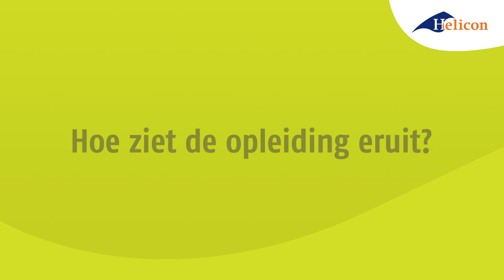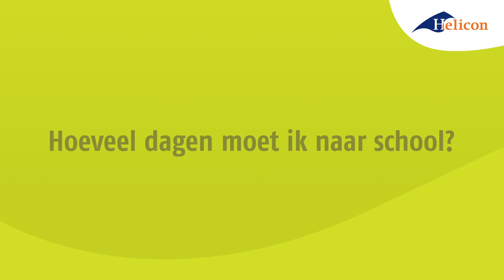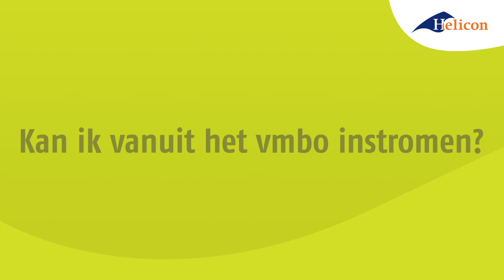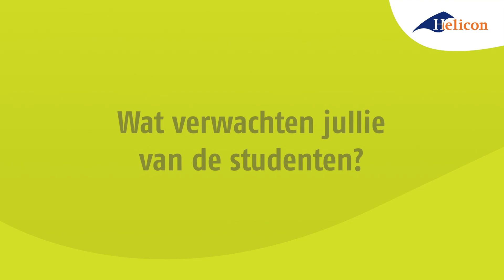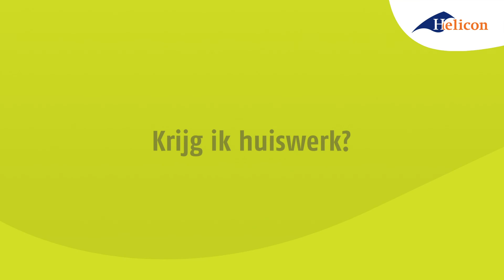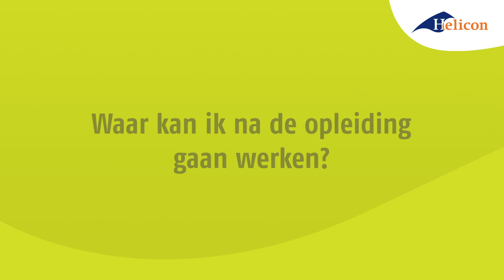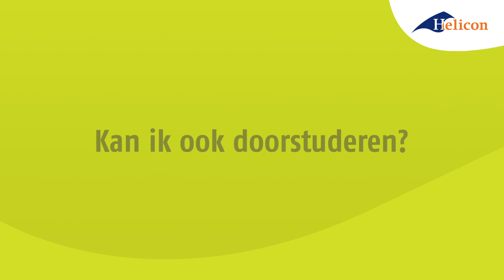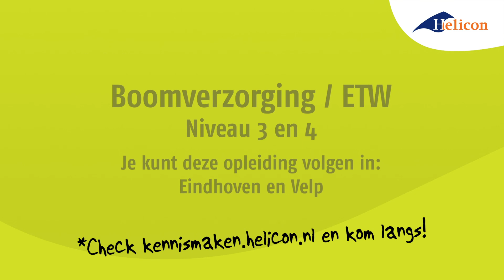Boomverzorging ETW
Wil jij weten hoe je een boom van duizenden kilo’s verplant? Of leren hoe je met klimuitrusting en motorkettingzaag boven in een grote boom aan het werk kunt? Met de praktische BBL-opleiding Boomverzorging/ETW word je een echte bomenspecialist. Bekijk deze voorlichting voor meer info of check helicon.nl.